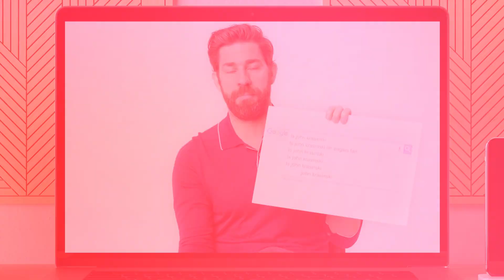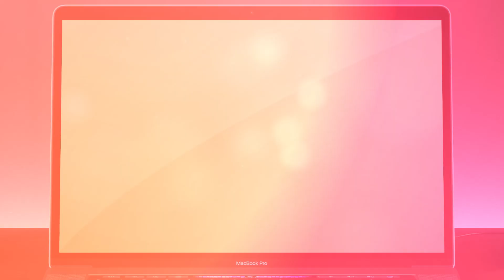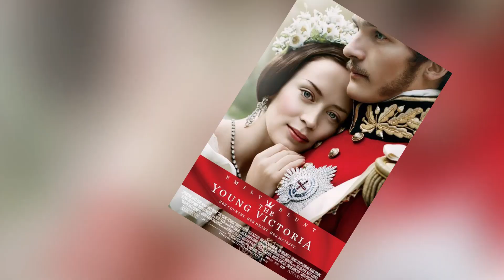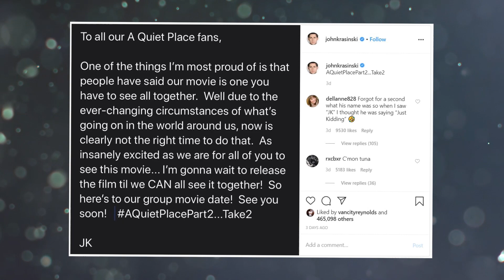John Krasinski und Emily Blunt - Zusammen erfolgreich privat wie beruflich!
John Krasinski und Emily Blunt - Zusammen erfolgreich privat wie beruflich! Obwohl man immer wieder etwas über Seitensprünge oder Affären der Stars hört, gibt es in Hollywood auch Paare, die allen zum Trotz beweisen, dass die wahre Liebe wirklich existiert. Und ihre Liebesgeschichte wäre schon an sich eines Drehbuchs für eine romantische Komödie wert. Ein solches Duo sind Emily Blunt und John Krasinski. Wie haben sie sich kennengelernt? Was ist ihr Geheimnis einer guten Beziehung? Und wobei haben sie zusammengearbeitet?